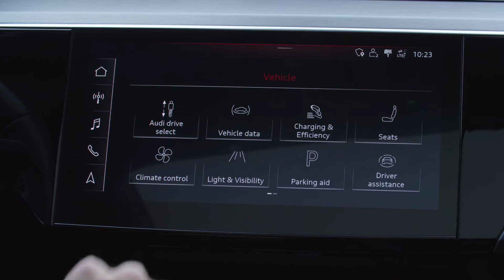A4 Family | Side Assist Tutorial